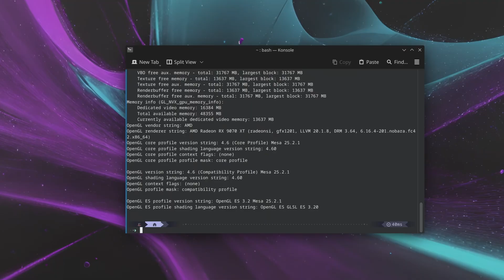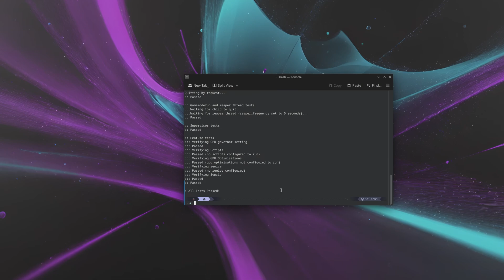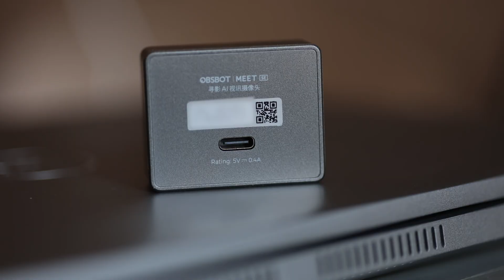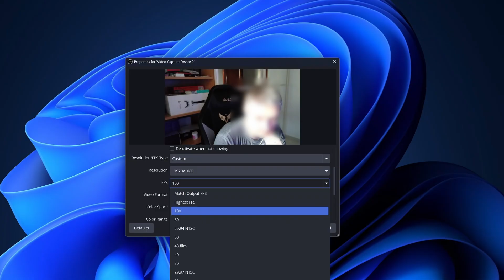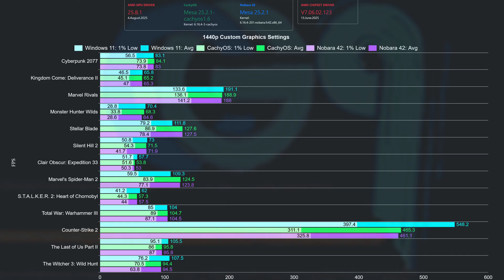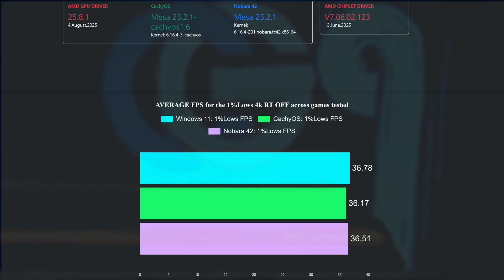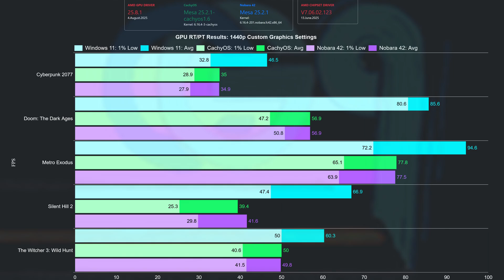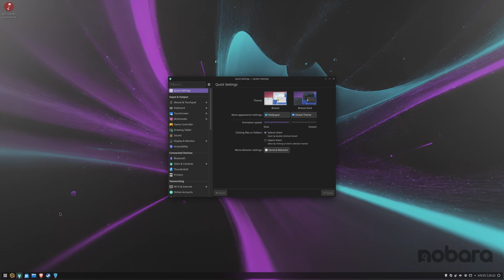Nobara 42 vs Windows 11 vs CachyOS | Linux vs Windows Gaming | AMD | GPU Benchmark | OBSBOT Meet SE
Nvidia RTX 5070 Ti
9070 XT
Kindle Paperwhite
5070 TI
RTX 5090
OBSBOT Meet SE

GPU: PowerColor Red Devil 9070 XT
CPU: AMD Ryzen 7 9800X3D PBO -20 +200Mhz
CPU Cooler:  Cooler Master Atmos 360 AIO
Motherboard: ASUS ROG STRIX X670E-F GAMING WIFI
Memory: Viper DDR5 64GB 6200 C32
Case: Phanteks XT Pro Ultra
PSU: NZXT C1200W Gold ATX3.1
SSD Games: Samsung 980 PRO M.2 NVMe SSD, 2 TB, PCIe 4.0
SSD OS: MSI 480 PRO M.2 NVMe SSD, 2TB, PCIe 4.0
OS: Windows 11 Pro
OS: CachyOS
OS: Nobara 42

0:00 Intro
0:33 CachyOS & Nobara 42 settings
1:19 Sponsor OBSBot
3:32 RT OFF Side by side comparison
7:15 RT OFF Charts
8:44 RT ON Side by side comparison
10:51 RT ON Charts
11:33 Which distro would I choose
12:08 Closing thoughts